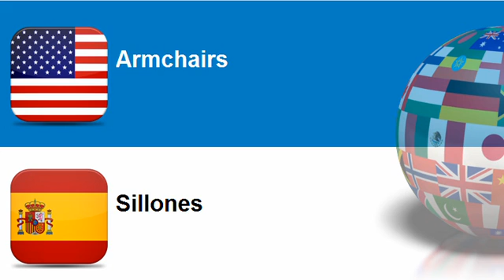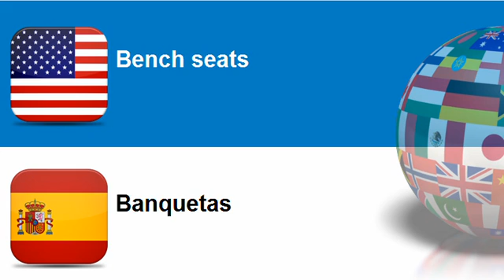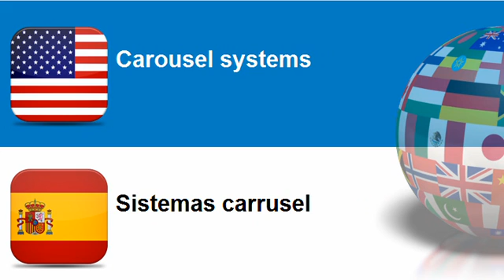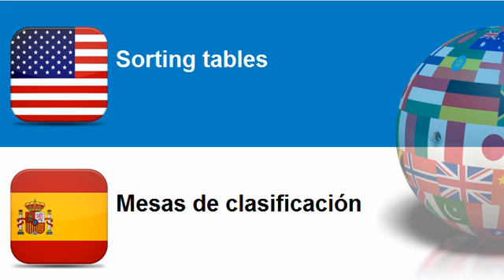Learn Spanish vocabulary Topic = Furniture